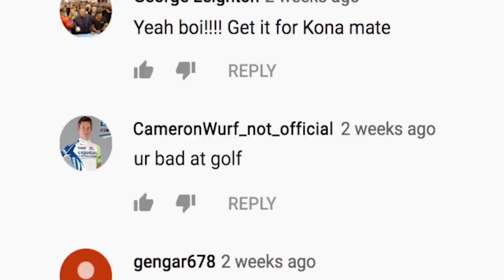Garneau: Role Models Teaser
Head over to Garneau's YouTube channel to check out the full episode.  Had a lot of fun doing this piece and happy to call Garneau part of my family.